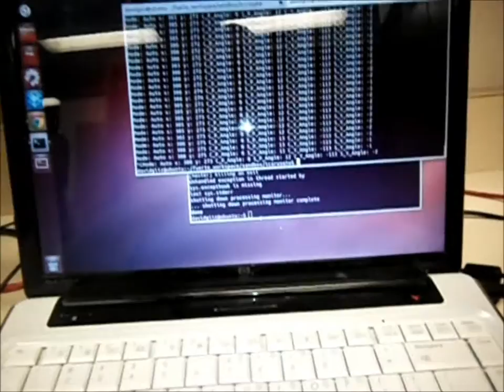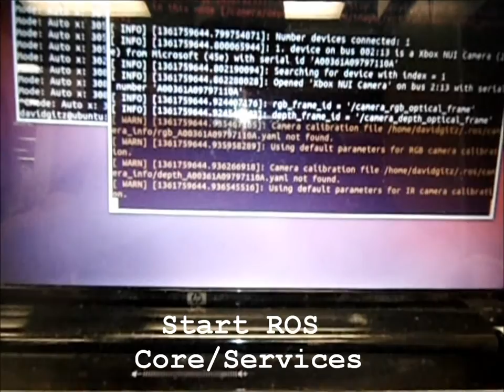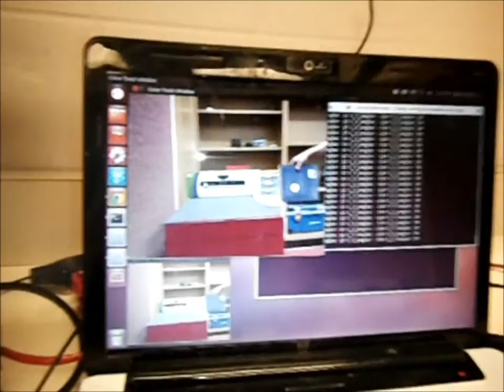ROS, Kinect and APM via MAVLink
This is a video showing a Laptop configured with ROS (Fuerte) using a Kinect Sensor, communicating via MAVLink to a 3DRobotics APM and actuating 2 Servo's.